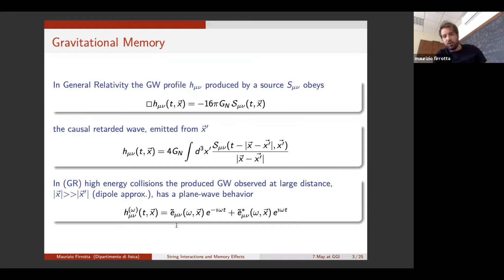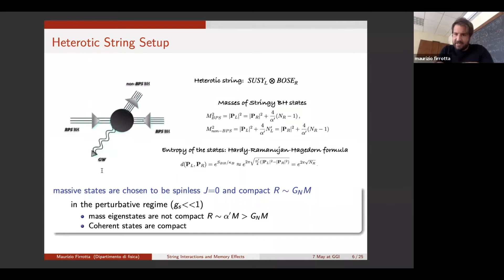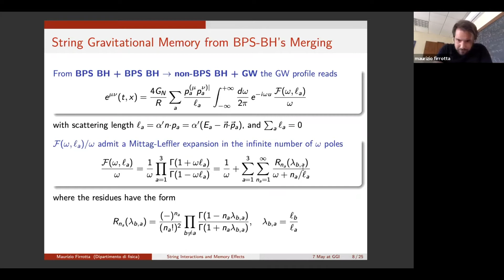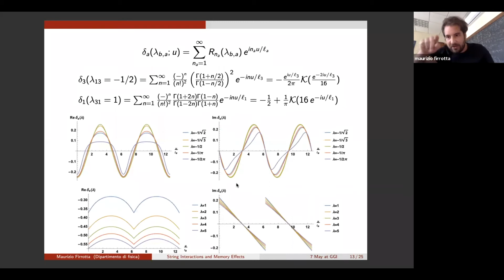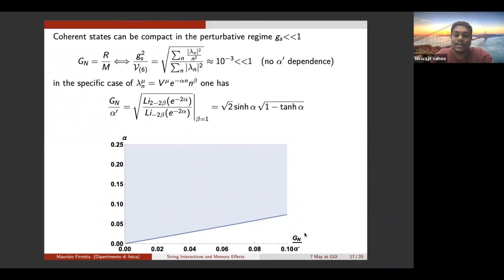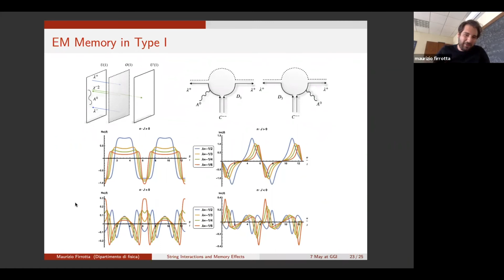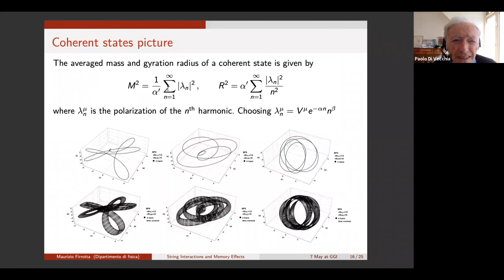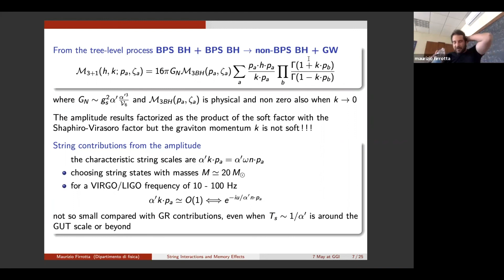Mautizio Firrotta: String interactions and memory effects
Gravitational scattering, inspiral, and radiation - Workshop

Topics
Analytic and numerical methods for the general relativistic two-body problem High energy gravitational scattering and radiation
New approaches to gravitational amplitudes
Soft theorems and their use for computing GW signals
Alternative theories of gravity

Speaker:
Maurizio Firrotta

Title:
String interactions and memory effects